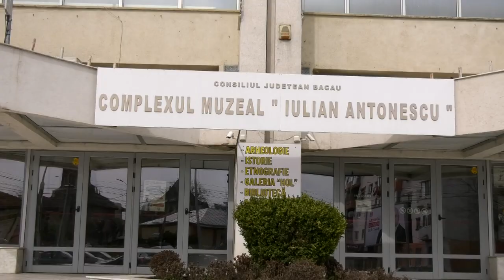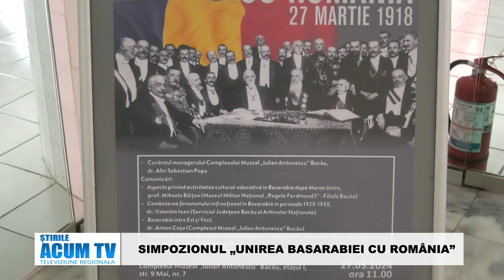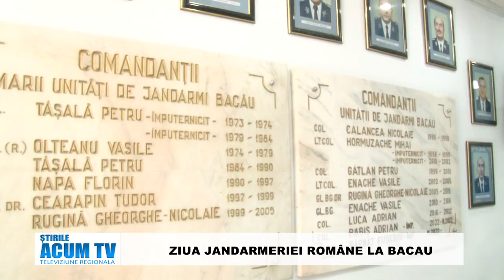STIRILE ACUM TV | 09-10.04.2024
PREMIERĂ PENTRU POMPIERII DIN ONEȘTI, SALVAREA UNUI ARICI

DE SFÂNTA CRUCE – MARȘ AL CREDINȚEI ÎN PROTOPOPIATUL ONEȘTI

ZIUA JANDARMERIEI ROMÂNE LA BACAU